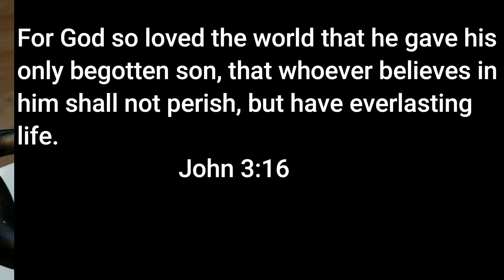The best healthy vegetable soup recipe | Bok Choy | Spinach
No water leaves, No Ugu, then try this delicious vegetable soup recipe with Spinach and Bok choy.

INGREDIENTS
Assorted meat
spinach
Bok choy
crayfish or grounded dry fish
Dry fish
Palm oil
pepper
Diced onion
salt
2 seasoning cube

Take delight in the lord and he will give you the desires of your heart. Psalm 37: 4 (NIV)